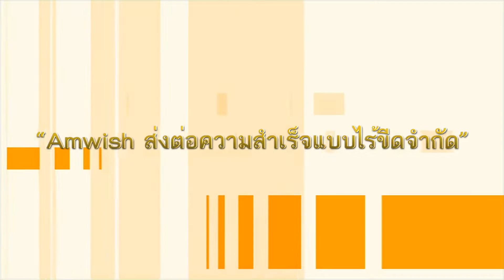Amwish คือ ธุรกิจที่ให้ทั้งรายได้ - สุขภาพ l สุภัสสรา ศรีพรหม (นา) นักธุรกิจแอมวิช ยูนิเทค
Amwish คือ ธุรกิจที่ให้ทั้งรายได้ - สุขภาพ l สุภัสสรา ศรีพรหม (นา)
นักธุรกิจแอมวิช ยูนิเทค ระดับ Emerald